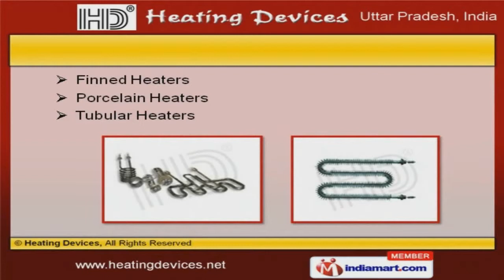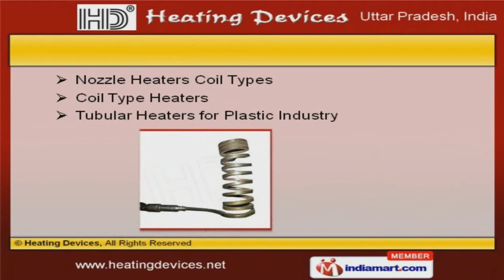Electic Heaters by Heating Devices, Ghaziabad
to Heating Devices, Manufacturer and Exporter of Industry Heaters. An ISO 9001:2008 certified company, established in 2009 at Ghaziabad. We have spread our wings to South Africa, UK, Saudi Arab and other countries. Assured quality products, Market leading prices and Easy payment modes are the plus points of our organization. We offer a wide array of Air, Band and Cast in Heaters. Finned and Tubular Heaters offered by us are well known for their durability. Our Cartridge and Alkaline Heaters are best in the industry amongst others. We also provide Ceramic Round and Jacketed Ceramic Heaters that are appreciated amongst our clients for superior quality. Our Nozzle Heaters Coil Types and Tubular Heaters for Plastic Industry are extremely reliable. Nozzle Heater for Plastic and Coil Type Heaters for Leather Industry are cost effective. To Get More Details, Please Visit Our